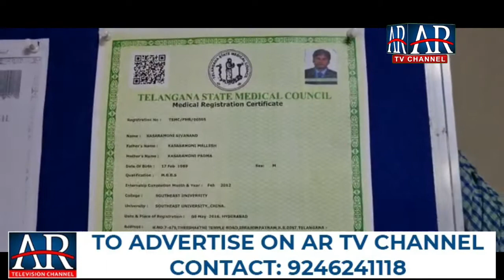Three Arrested In Fake Medical Certificate Racket Busted || AR NEWS